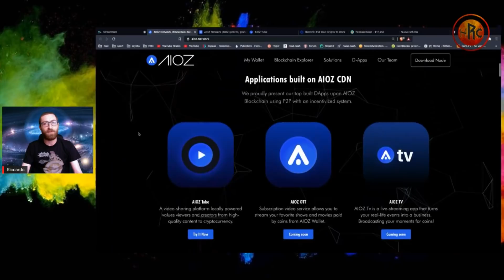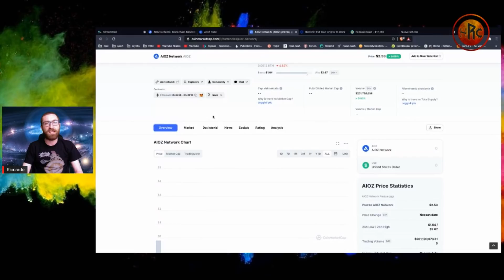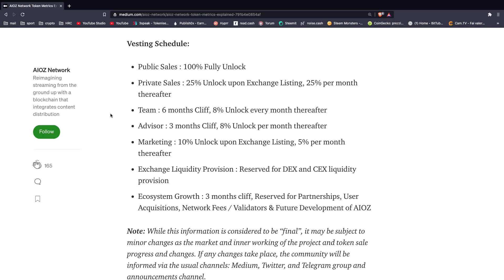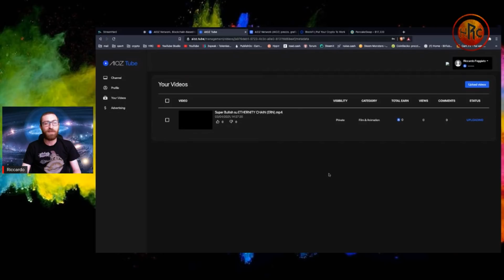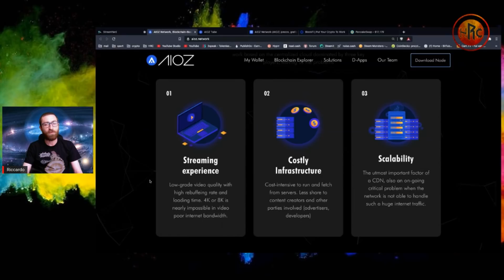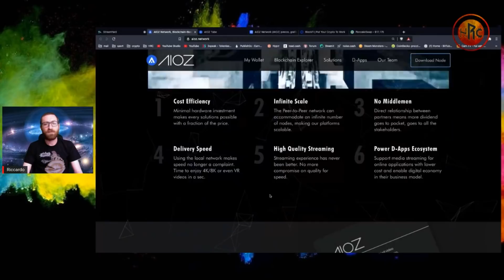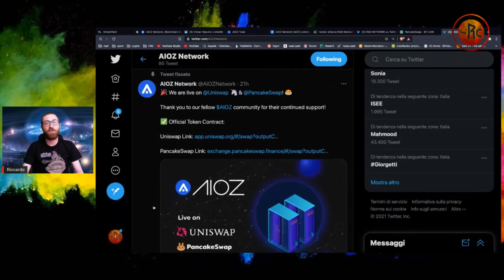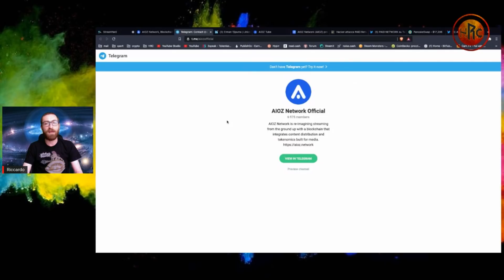AIOZ: Potenziale Enorme!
Andiamo a vedere assieme un interessantissimo progetto di TV Streaming, una sorta di YouTube che ricompensa i suoi utenti per il suo utilizzo, al contrario di YT per guardare le pubblicità venite pagati.

Progetto simili ai già affermati Theta, LBRY o 3Speak, il tutto è ancora in fase alpha ed è uscito sugli exchanges Pancakeswap, 1inch, Uniswap e 0x Protocol venerdì scorso.

Per ora soltanto il caricamento dei video è stato abilitato, i creatori verranno anch'essi remunerati per i propri contenuti, in futuro arriveranno altre opzioni, compreso lo streaming.

Ne vedremo piattaforma, prezzo, roadmap e team, una panoramica generale per un progetto che potrebbe rivelarsi una vera e propria gemma nel caso riuscisse ad emulare i progetti che "gli somigliano".

Su Aioz Tube è disponibile anche un wallet relativamente facile da settare per poter conservare i propri guadagni sulla piattaforma.

🎸 Crypto.com:
(App Smartphone - 25$ di bonus con Carta Crypto.com)
Codice: 6owtz68c9q
(Exchange - 1000 CRO in staking fino a 200$ gratis)

🎸 Coinbase Exchange (Se compri o vendi 100$ sulla piattaforma guadagniamo entrambi 10$)

🎸 Binance Exchange: Avrai per sempre uno sconto del 10% sulle fees

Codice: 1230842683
(Otterrai 10$ di bitcoin gratis versando almeno 200$)

(Codici Promozionali: 25% di sconto sulle fees: Hardrock25 + 35% di bonus sul primo deposito: Hardrock35)

🎸 BlockFi Referral: (Ricevi un bonus di 10$ dopo aver tenuto 100$ in staking per un mese)

🎸 Se siete interessati ad un servizio di calcolo delle tasse potete usufruire dell'offerta speciale per la nostra community e con questo Referral Link avrete uno sconto di 10 Euro con l'inserimento del codice hardrockcrypto nel coupon:

🥁  Seguiteci sui social Network 🥁

 🎼 Unitevi ai Crypto Social e Videogiochi 🎼

🎧 Torum - Social mix tra FB e Twitter (iscrivendovi con questo link entrambi riceveremo 75 XTM)

🎻  Sostenete il Canale con donazioni e Visitate il nostro Shop Online 🎻

🎺  Bitcoin Wallet: 32KRWj35LcDZ3dk5FSxVHGjznPGC1DWZ6V

🎺  Ethereum Wallet: 0x89166edCa82495eBaa6e0E925E8b5C1ee35D9d40

🎶  Contattateci su: 🎶

🎵 Riff della Sigla iniziale: Diego Joyeusaz

🎵 Musica di sottfondo: Unicorn Heads - A New Orleans Crawfish Boil presa da Raccolta Audio di YouTube - Libera da diritti d'autore 🎵

⚠️  ATTENZIONE: Questo Canale non è adatto ai minori di 18 anni ed ha scopi puramente informativi, non siamo dei consulenti finanziari ⚠️